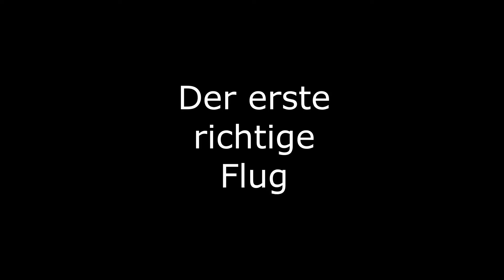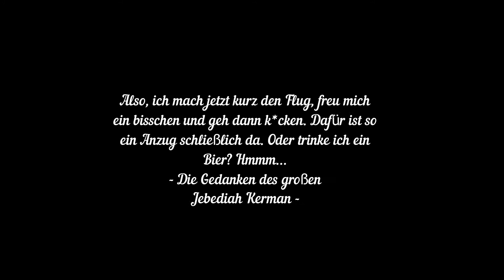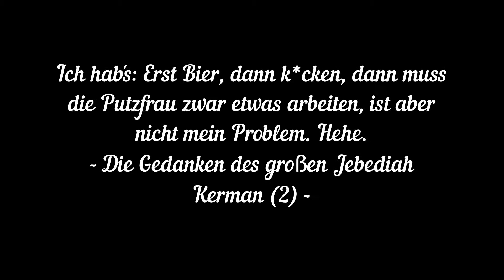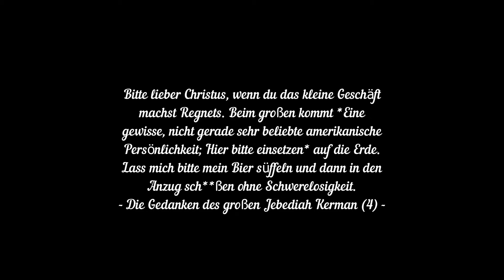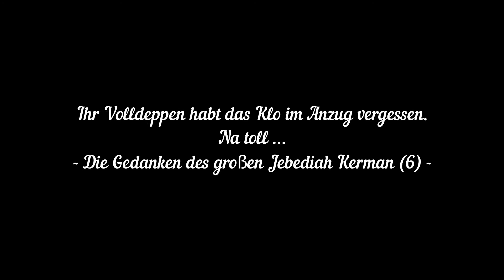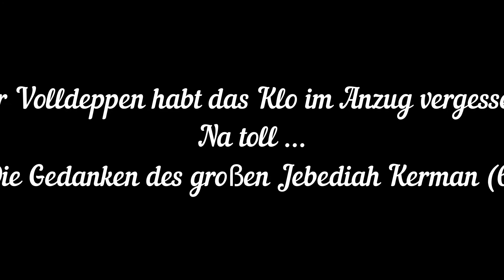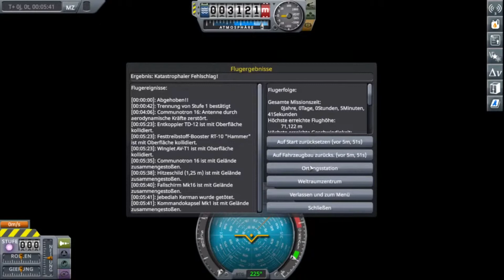Zettel of Jebediah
Willkommen zu einem weiteren Best of. Dieses Best of stammt aus dem Spiel "Kerbal Space Program" und ich widmet es dem ehrenvollen Kerbalnauten Jebediah Kerman. Um den es auch gehen soll. Lasst ihn uns Gedenken.

von den Verbrechen der Nazis an den Juden und jedem Menschen. Sollte es
aufgrund des Videos trotzdem zu Unstimmigkeiten in diese Richtung kommen,
tut mir das sehr leid. - Der Verzetteler